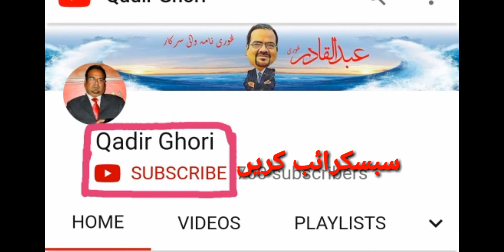Irfan Malik Poetry.Part 1